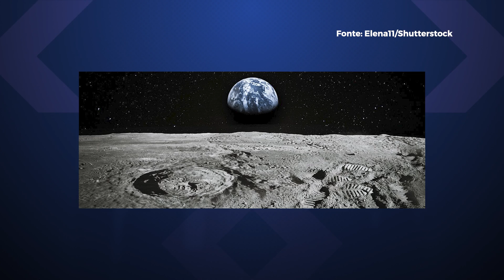Intenso Bombardeio Tardio: o fenômeno que aniquilou a Terra - TecMundo Drops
Ao longo de seus 4,54 bilhões de anos de vida útil, é difícil encontrar os impactos que a Terra sofreu durante esse tempo. Claro, existem diversas crateras de alguns grandes eventos meteorológicos, porém a constante mudança do planeta, com seu tectonismo de placas e atividade vulcânica, acabou apagando muito dessas cicatrizes milenares. Confira!

CRÉDITOS
Apresentação e roteiro: Felipe Payão
Imagens (de casa): Felipe Payão
Edição de vídeo: Rafael Nogoceke
Motion Graphics: Gustavo Silva
Arte da thumb: Fernando Perazzoli